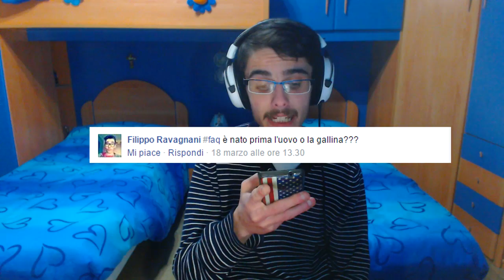BEYBLADE E' MEGLIO - Ulisse FAQ Time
► Musica Intro : Blue Shift (Lemaitre)